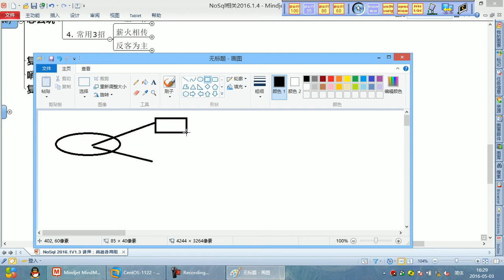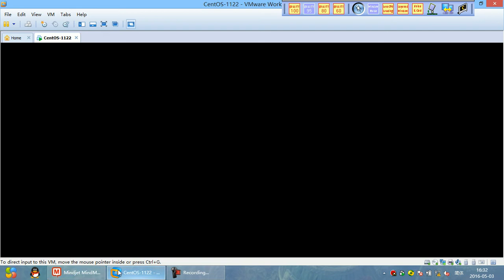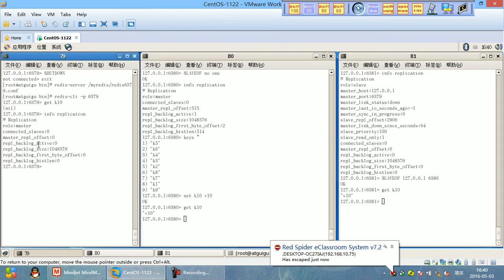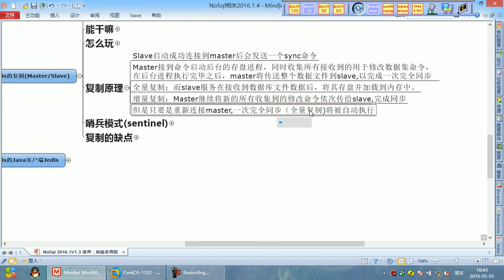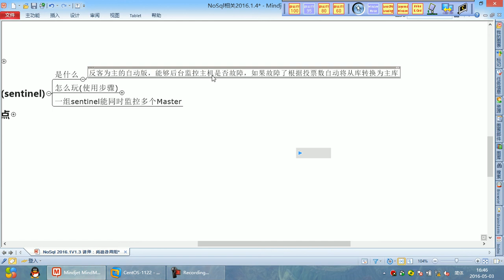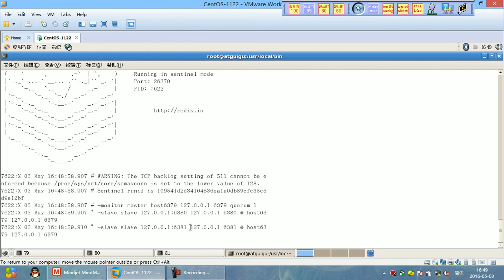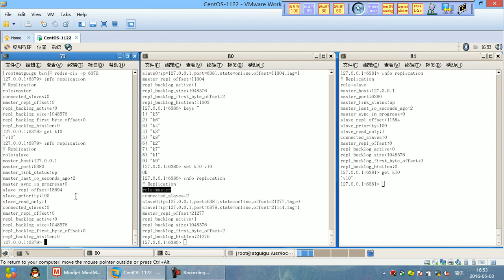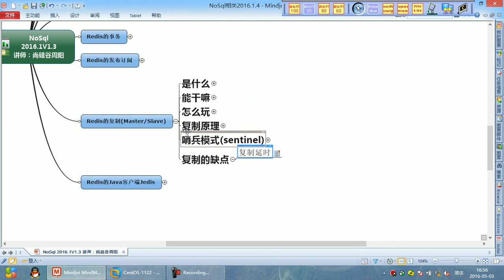23 尚硅谷 Redis 主从复制下1